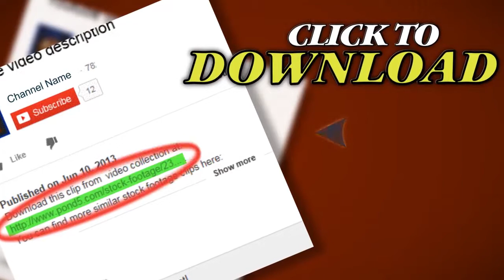Flamethrower Animation With Alpha Matte (Tight). Stock Footage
Thank you for visiting our page Flamethrower Animation With Alpha Matte (Tight). Stock Footage"